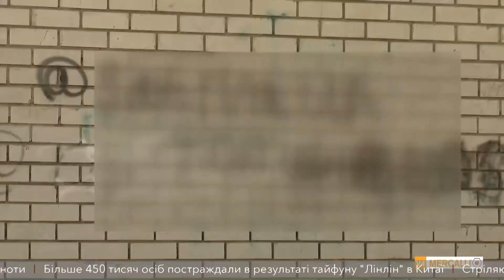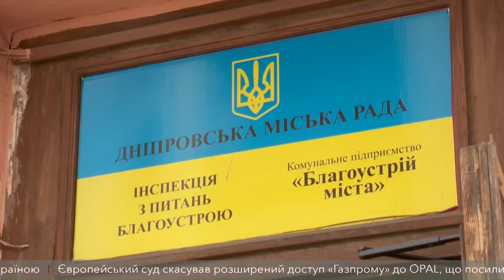У Дніпрі триває боротьба з наркотиками